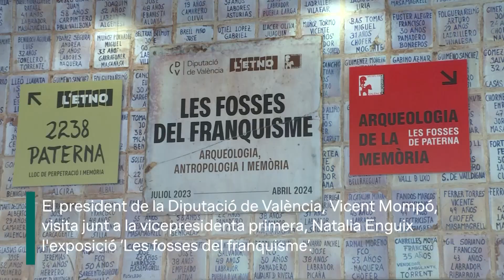La Diputació continuarà treballant en la reparació històrica de les víctimes de la Guerra Civil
El president, Vicent Mompó, i la vicepresidenta primera i responsable de Memòria Històrica, Natalia Enguix, visiten junt amb el diputat de Cultura, Paco Teruel, les mostres de la institució ‘Les fosses del franquisme’.